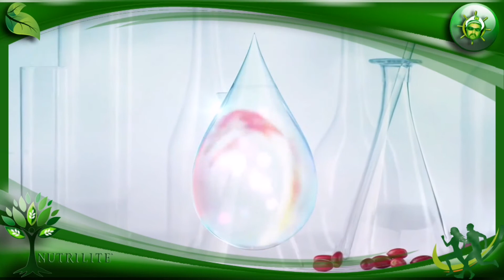Nutrilite™ Truvivity™ La vera bellezza è quella interiore 🦋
La bellezza viene da dentro! Il primo nutricosmetico che unisce scienza e innovazione al tuo servizio per rimandare indietro le lancette del tempo.